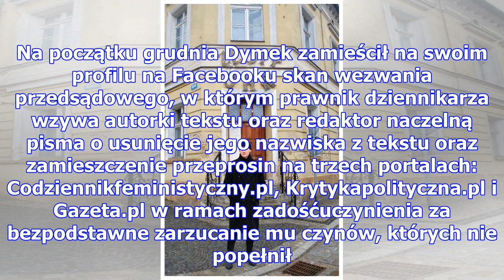Lewicowy dziennikarz oskarżony o gwałt żąda przeprosin! "bezpodstawny zarzut wyrządził ogromną szko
Lewicowy dziennikarz oskarżony o gwałt żąda przeprosin! "bezpodstawny zarzut wyrządził ogromną szkodę"
Pod koniec listopada na łamach Codziennika Feministycznego pojawił się artykuł zatytułowany Papierow...